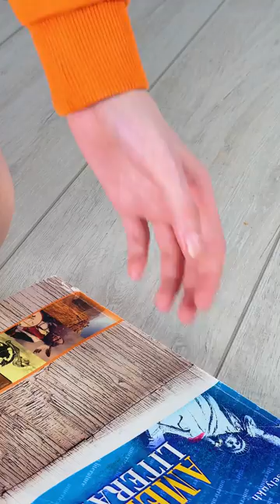SIMPLE SCHOOL HACKS 🎧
Easy Life Hacks For Back To School New Part by Mr Degree